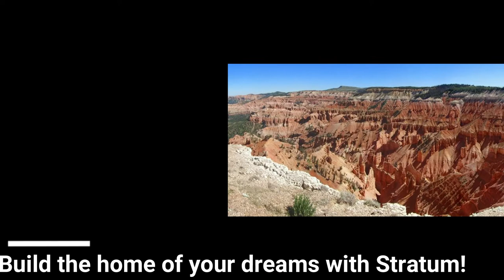SOLD! 6868 N 3400 Union Ave W Block Y Lot 17, Cedar City, UT 84721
SOLD!  6868 N 3400 Union Ave W Block Y Lot 17, Cedar City, UT 84721 $6,000

1.25 acres of flat sagebrush land. Block Y Lot 17.